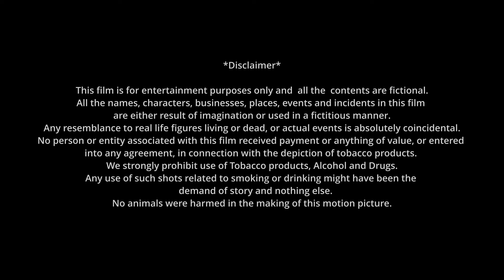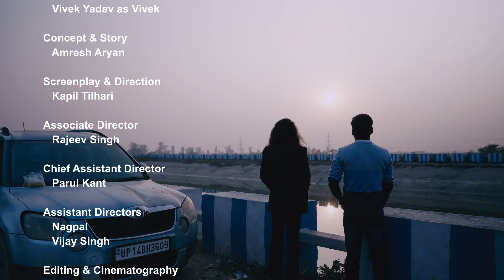Naayra- Kiski Talash Hai Tumhe I Heart Touching Short Film I Inbox Ideas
Naayra- Kiski Talash Hai Tumhe
Hindi Short Film
Inbox Ideas

In the aftermath of a painful breakup, Naayra finds herself shattered by her ex-boyfriend's judgment of her modernity. Feeling disillusioned and wary of love, she retreats into a shell of skepticism towards men. However, her male philosopher friend, Vivek, becomes her beacon of hope, guiding her through the labyrinth of heartache with his wisdom and understanding. With his gentle encouragement and profound insights, Vivek helps Naayra to rediscover her worth and trust in the possibility of love once again. As Naayra's wounds slowly heal, she learns that true strength lies in embracing her authenticity and vulnerability, paving the way for a brighter, more empowered future.

Cast & Crew

Starring - Garima Kapoor as         Naayra
Vivek Yadav as Vivek

Concept & Story - Amresh Aryan
Screenplay & Direction - Kapil Tilhari
Associate Director - Rajeev Singh
Editing & Cinematography - Indrajeet Kumar
DI & Coloring - Kuldeep Vasishth
Music Design - Kapil Tilhari & J.P.Pandey
Singer - Anisha Roy
Sound Mixing & Mastering - Suneel Yadav & Shyam
Creative Consultant - Mahendra Upadhyay
Chief Assistant Director - Parul Kant
Assistant Directors - Nagpal & Vijay Singh
Music Source - Youtube
Recording Studio - BB Studio
Editing Studio - Nexus Zone

Welcome to "INBOX IDEAS - Your go-to destination for captivating short films that pack a punch! 🎬 Immerse yourself in a world of storytelling brilliance with our carefully curated collection of bite-sized cinematic gems. From heartwarming dramas to spine-tingling thrillers, we bring you a diverse range of narratives that leave a lasting impact in just a few minutes. 🍿